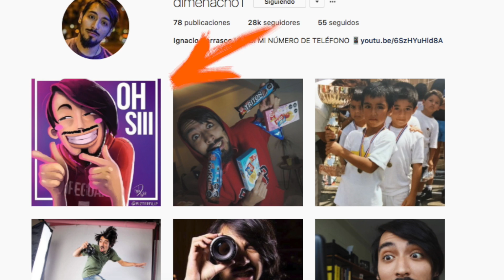PLATANO CON SALSA TABASCO | 50/50 en Vida Real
Volvimos a jugar el maldito desafío de Cincuenta Cincuenta en vida real con las cosas más asquerosas que encontramos  😱

Por ahora no, pero saldrá un cómic a mediados de Octubre, en el cual adaptamos los guiones de la temporada 2016 para que supieran como planeábamos originalmente la última temporada.

Actualmente tengo activo solo 2 canales:
DimeNacho (Vlogs)